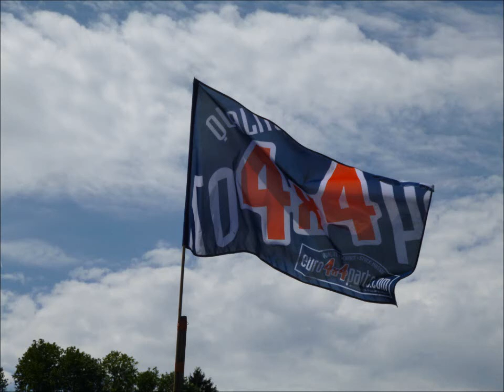philippe 1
Description